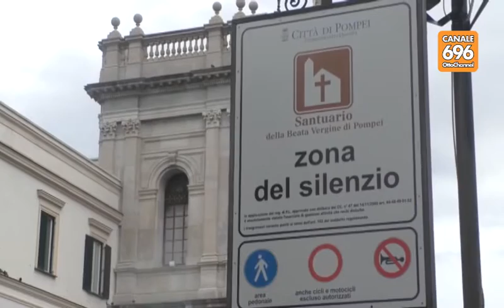Pompei, riapre sexy shop vicino alla chiesa è protesta